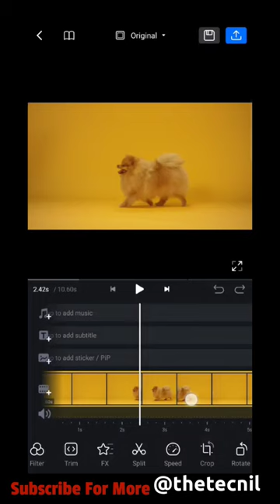Dissolve Effect in VN Video Editor - Tutorial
Your Queries -
Disintegration Effect in VN Video Editor
Dissolve Effect VN
Dog dissolve Effect